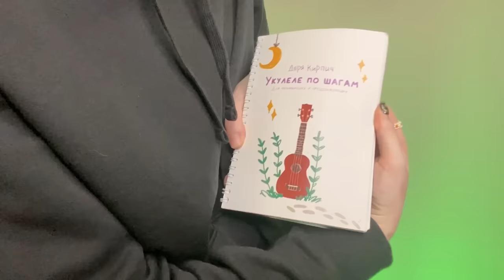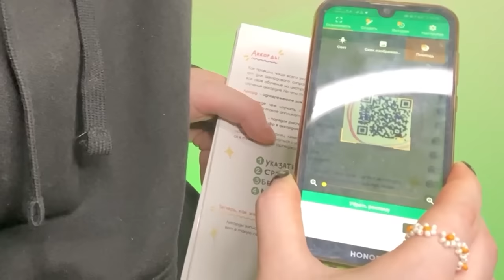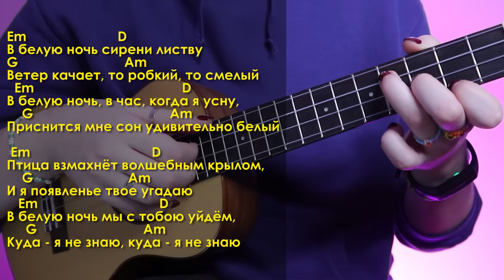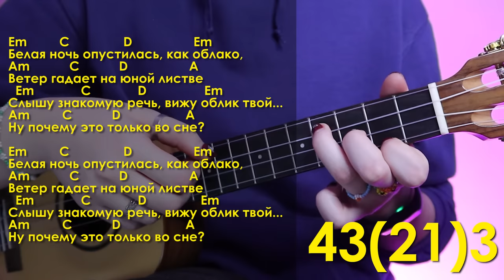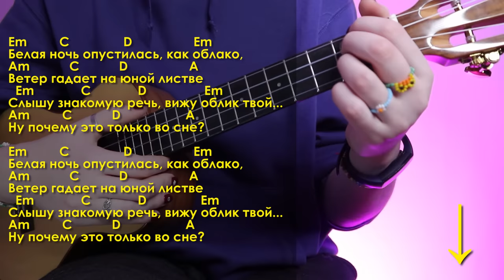ФОРУМ (Виктор салтыков) - БЕЛАЯ НОЧЬ разбор на укулеле \ Даша Кирпич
⬇️ РАЗВЕРНИ ПОЛНОСТЬЮ  ⬇️
⭐ПОДДЕРЖИ МОИ СТАРАНИЯ⭐

🎧Музыка из видео:
Non_Piu_Andrai

❓FAQ
📸 АППАРАТУРА :

Навигатор:
0:00 начало
0:20 как купить укулеле выгодно?
0:59 показ
1:50 аккорды
2:46 как играть правильно?
3:14 аккомпанемент и 1 куплет
6:32 припев
7:35 куплет 2
8:14 припев
8:35 вся песня полностью
10:40 для непонятливых
10:49 Спасибо за поддержку

Сегодня научимся играть старую, но популярную песню на укулеле группа форум (виктор салтыков) - белая ночь (белая ночь опустилась как облако). Белая ночь - очень клевая песня, разберем бой, аккорды и перебор на укулеле. И уже после этого разбора, ты научишься играть группа форум (виктор салтыков) - белая ночь (белая ночь опустилась как облако).